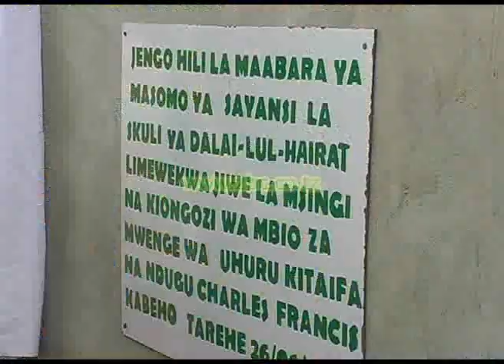MBIO NZA MWENGE WA UHURU KITAIFA ZIMEANZA RASMIN